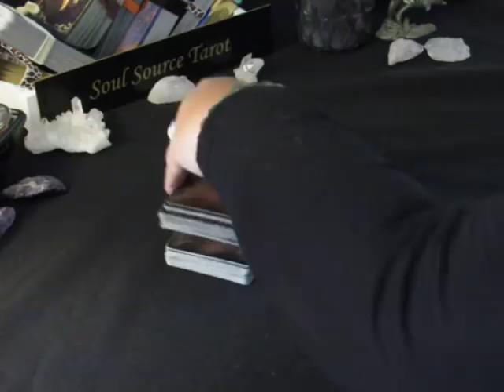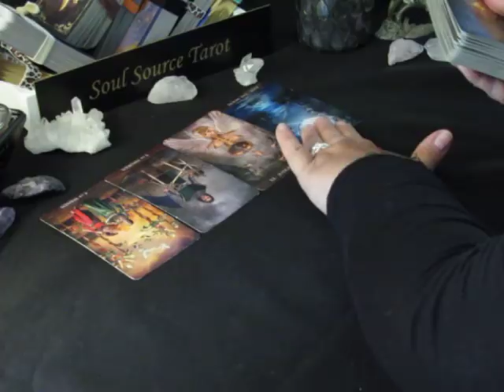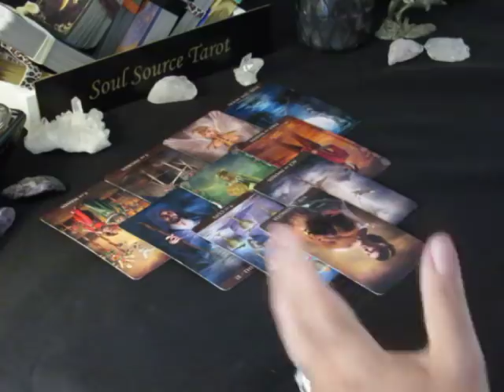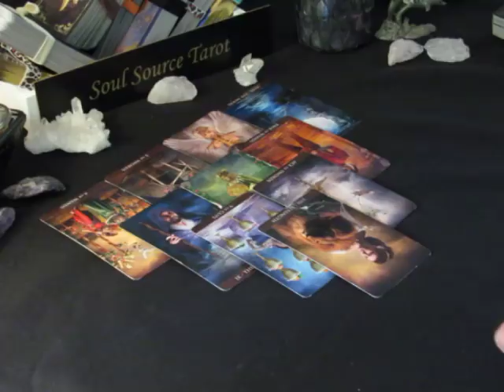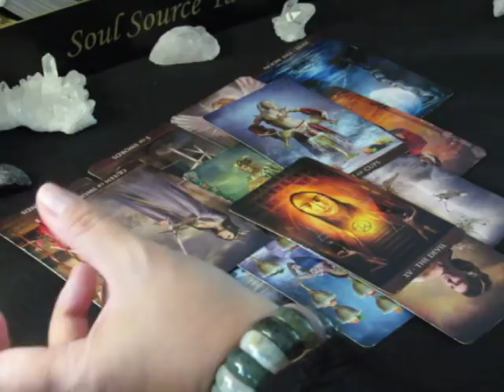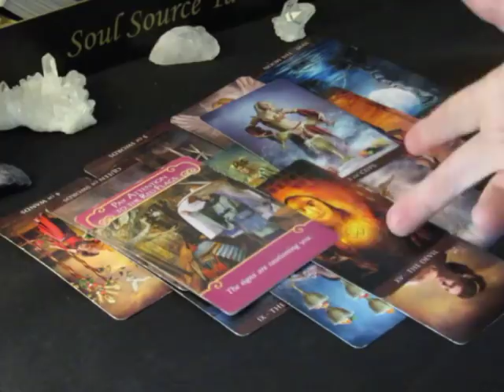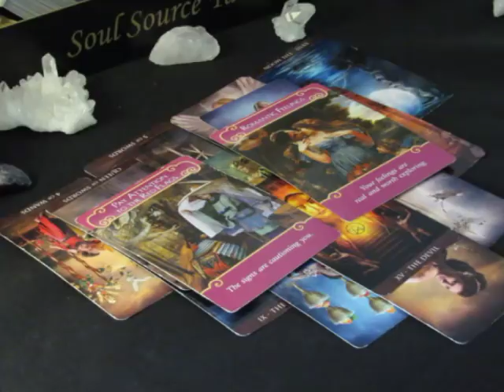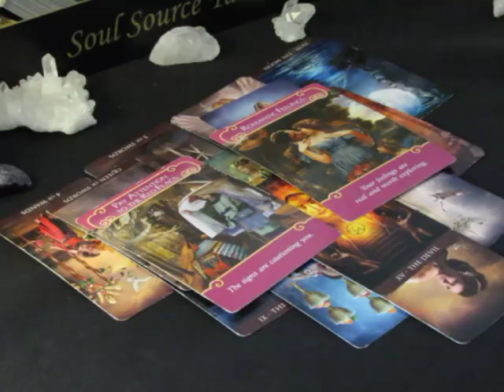~The Daily Vibe~1st Reading~Pride Is in The Way~Sunday June 10, 2018 Daily Tarot Reading